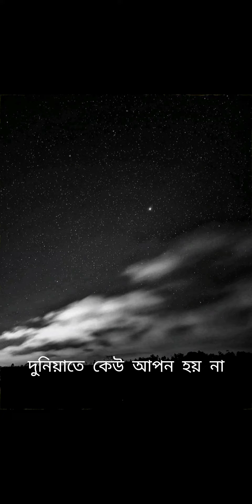February 26, 2023